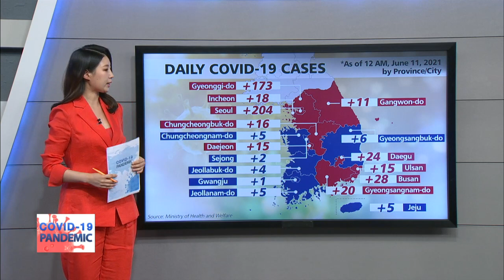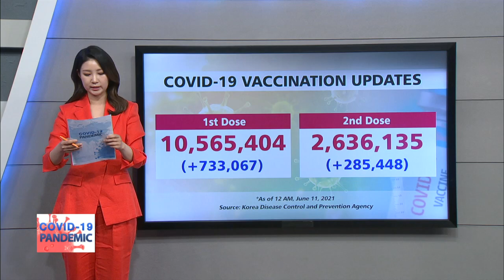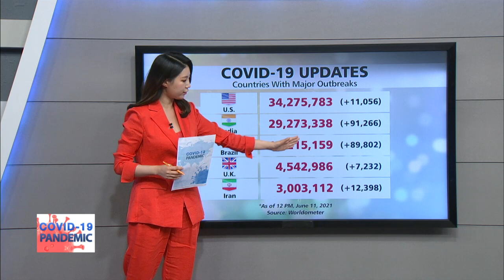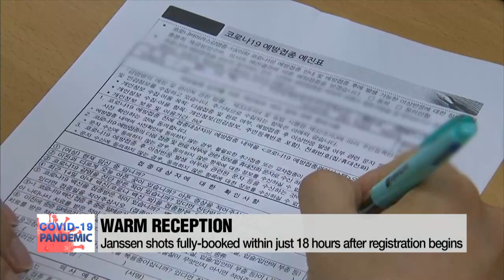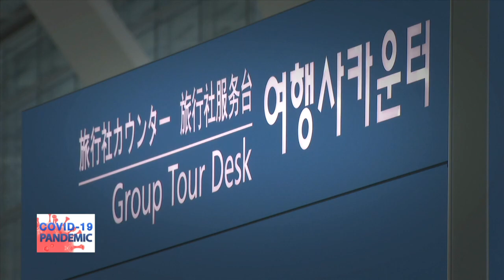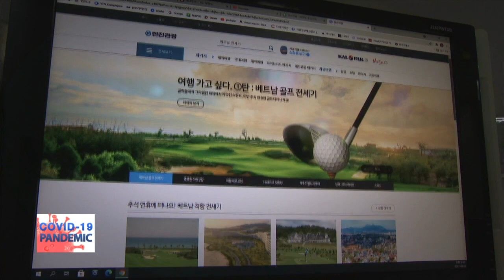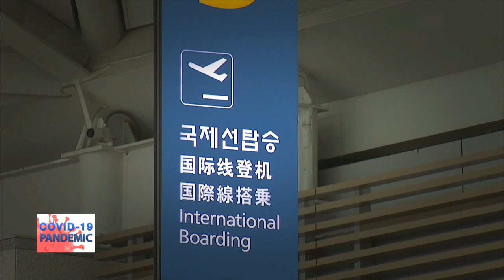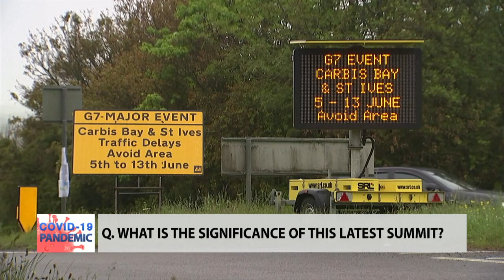[LIVE] 🔊 S. KOREAN GOV'T BRIEFING ON COVID-19 | LATEST IN KOREA’S VACCINE ROLLOUTS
- SOUTH KOREA AND THE G7 SUMMIT
- 코로나19 이후 첫 G7 정상회의, 한국의 역할은?

[COVID-19 PANDEMIC]
The G7, or Group of Seven Summit begins on June 11th until the 13th in the U.K. This is the first face-to-face summit held by the leaders of major countries after the COVID-19 outbreak and South Korea has been invited to participate this year. We sit down with experts to find out more about the diplomatic significance of the G7 Summit and Korea's role at the summit.

현지시간으로 11일부터 13일까지 영국에서 G7 정상회의가 개최된다. 코로나19 이후 처음으로 주요국 정상들이 대면하는 회의로, 한국은 참관국으로 초대돼 주목받고 있다. G7 정상회의의 외교적 의미와 한국의 역할은 무엇인지, 전문가와 이야기 나눠본다.

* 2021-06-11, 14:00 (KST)